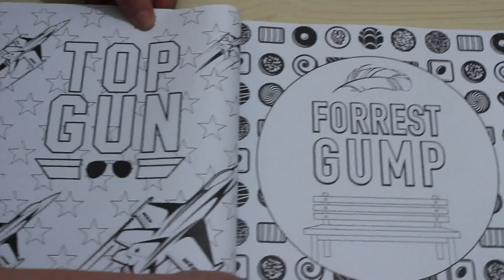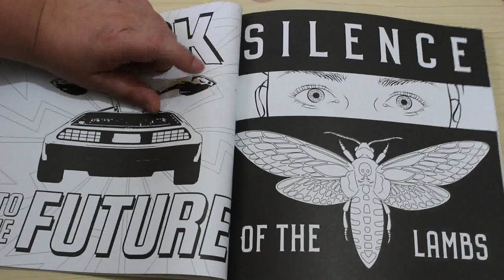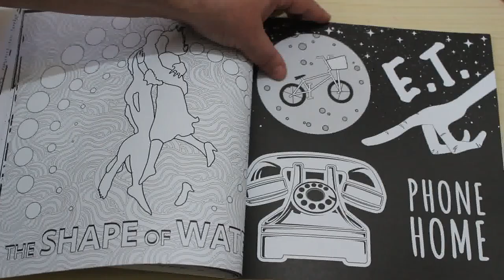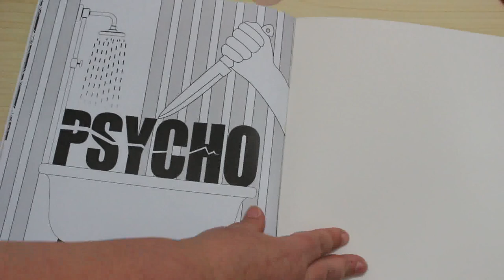The Classic Movies Colouring Book Flip Through